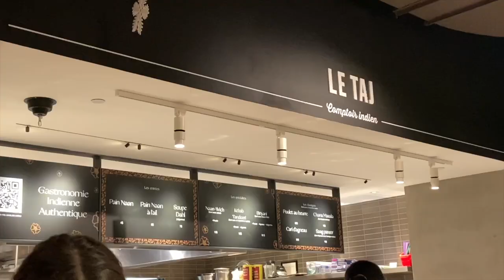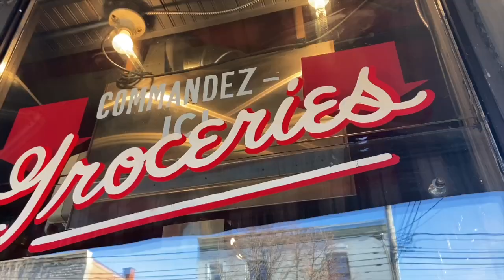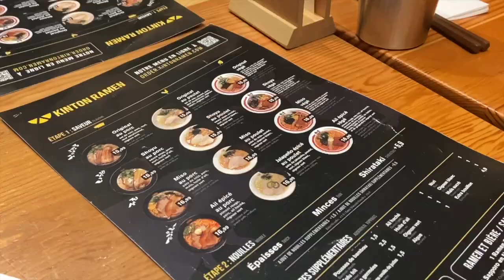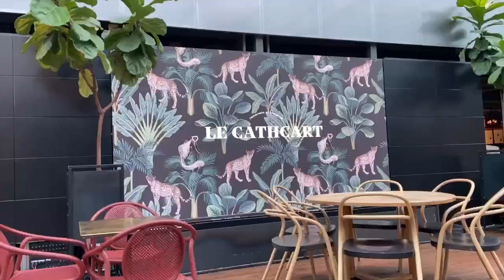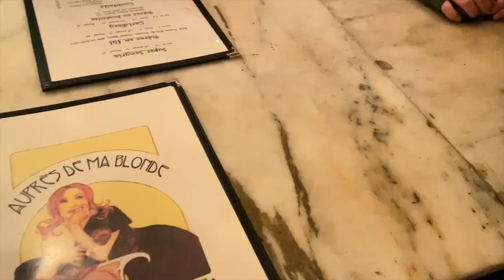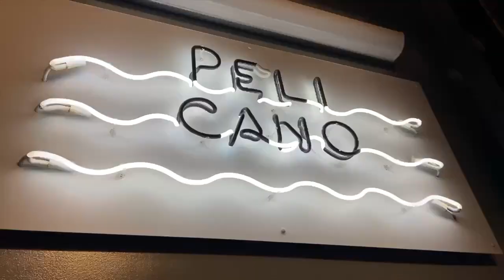second semester at mcgill university!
this is a compilation of my second semester at mcgill! hope you enjoy!